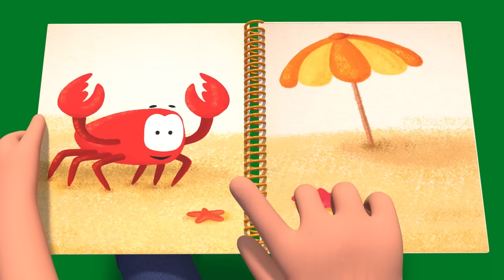Сборник любимых песенок в 3D от Котэ и Синего трактора - песенки для детей!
Смотри Сборник любимых песенок в 3D от  Котэ и Синего трактора